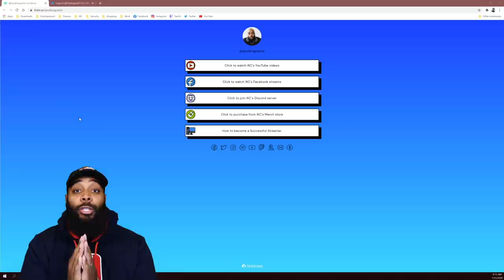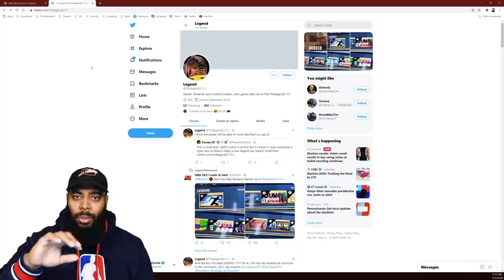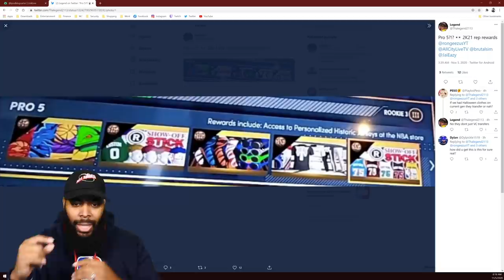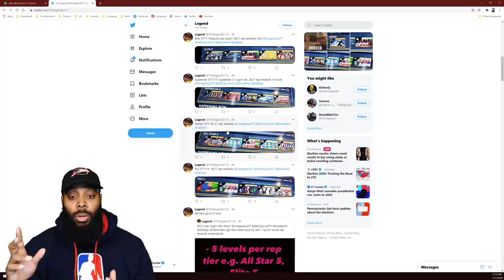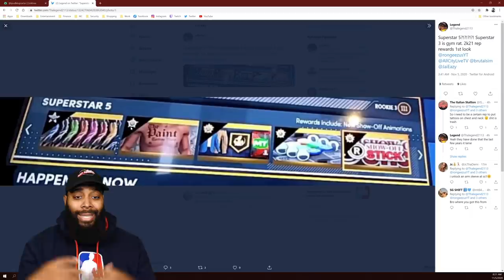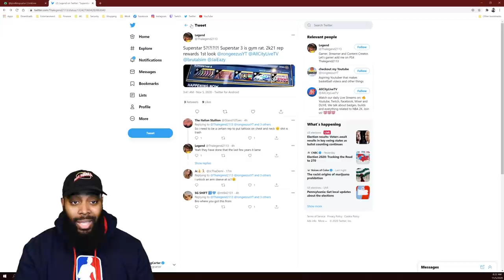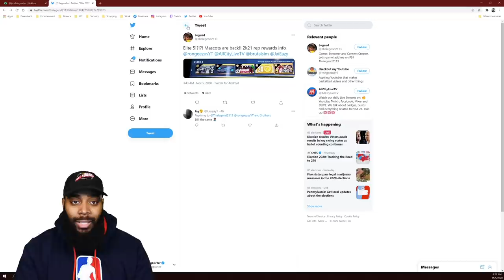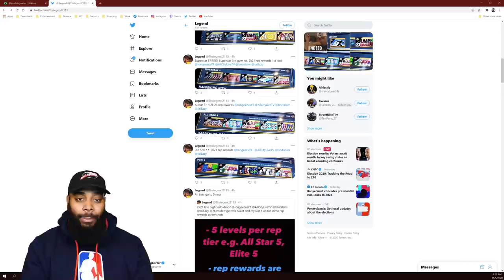NBA 2K21 NEXT-GEN REP REWARDS REVEALED! NEW 5-TIER REWARDS & MORE... | iPodKingCarter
NBA 2K21 NEXT-GEN REP REWARDS REVEALED! NEW 5-TIER REWARDS...